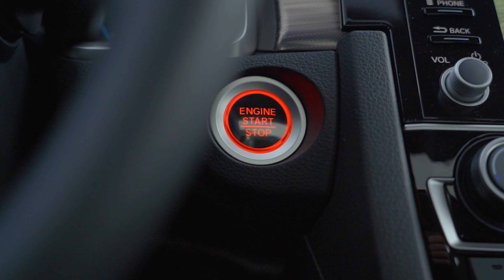2020 Honda Civic Touring in Rallye Red | US7825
300 Thickson Rd., South, Whitby, ON